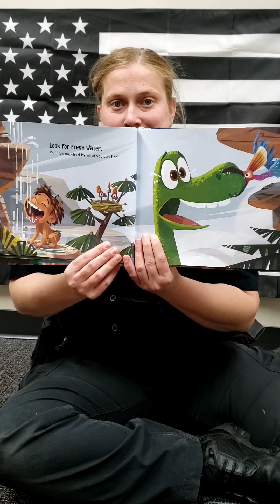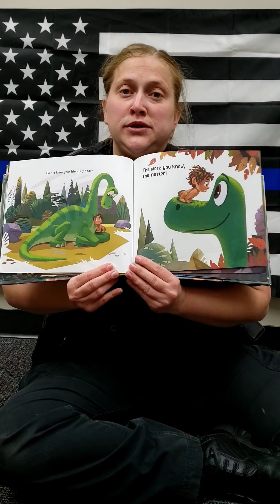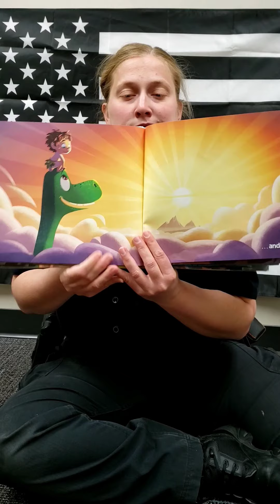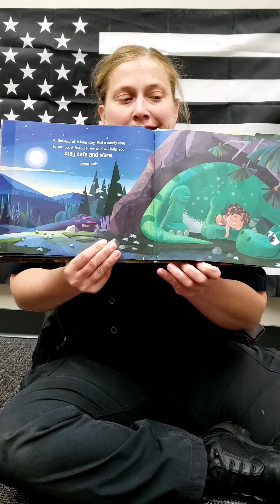Story time with Chief Katie ~ A Friend in the Wild #11